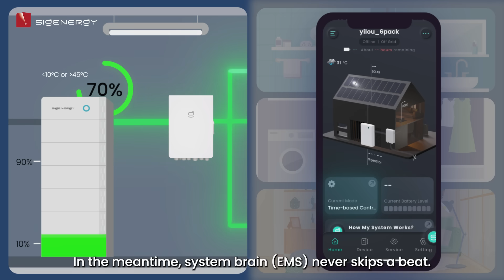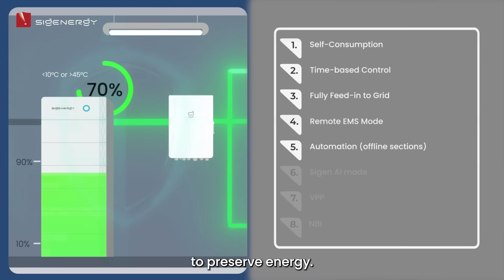SigenStor: Offline for months, power still on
How long can your energy system really last when both the grid and the internet are gone? For most, the answer is NOT LONG.

SigenStor is different.

Even during extended blackouts and complete disconnection, it keeps your home running, with lights on, devices charged, and essentials protected.

With Sigenergy, resilience isn’t measured in days. It delivers reliable power over extended periods.